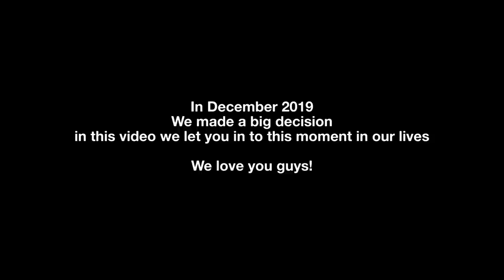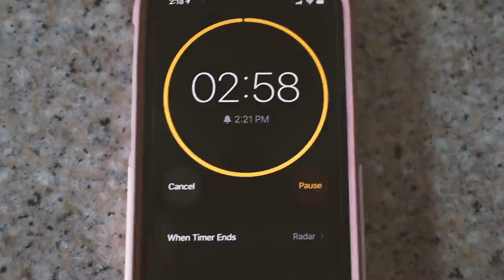Finding Out I'm PREGNANT! & Telling My Husband (first time mom)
We are so excited to let you in on this incredible moment in our lives!!